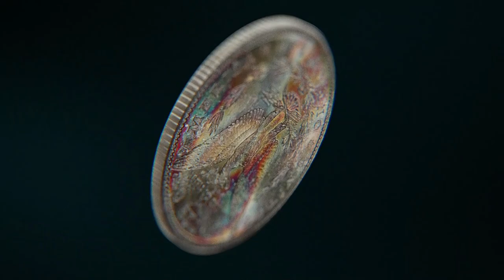Slab Lab Episode 4 | Mark Hagen Part 1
Mark Hagen is a diverse collector through and through. He is the architect of six magnificent PCGS Registry sets, one of which ranks #1 current finest: the Dollar Type Set (1794-present). From Mercury Dimes and Morgan Dollars to Continental Currency – hear Mr. Hagen’s approach to a number of challenging and exquisite rarities. No matter what size budget you are working with, Mark’s advice on how to formulate a wonderful set is prescient.

Hear the untold stories of esteemed dealers, collectors, and industry insiders, on PCGS' own video series: Slab Lab with Seth Chandler. See first-hand what coins got them started in collecting, how they climbed the ranks to holding the top-rated sets/collections in the Set Registry, and for many, a hobby turned career in numismatics.